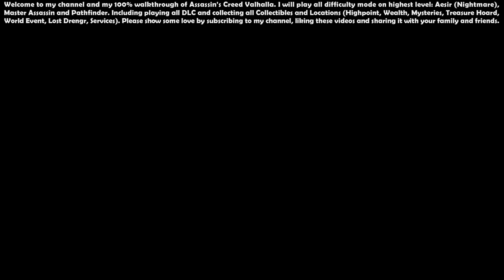Assassin’s Creed Valhalla (Aesir - Master Assassin) - 100% Walkthrough #75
00:00 - Start

00:15 - High Elf Set, Sol's Gift, Yggdrasil Leaf (High Elf Pack)

01:16 - High Elf Ship Pack

01:51 - High Elf Tattoo Set

03:26 - Celestial Unicorn, Leidarstjarna (High Elf Pack)

17:15 - Plucking the Quill (Quest)

28:50 - Hilda, The Quill (Ancient Order) - 25/28

32:32 - Templebrough Fort (Mastery Challenge) - 4/9